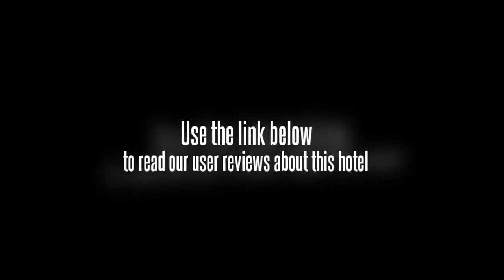Yungang International Hotel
Yun Gang International Hotel is a 5 star business hotel which is located in the city center of Datong, near the Yungang Grottoes, Huayansi Temple and Nine Dragon Screen. The hotel owns 236 guest rooms, consisting of standard rooms, deluxe rooms, administrative rooms and business suites. A series of free services are available, including high speed internet, gym, Chinese newspapers and two bottles of mineral water for each room. The spacious and elegant guest rooms are decorated with mini bar, IDD, DDD, TV, AC, writing desk and bathroom. Chinese Restaurant provides Guangdong Cuisine for the guests, in the western restaurant guests can taste the authentic western food. 7 meeting rooms with advanced conference facilities service the guests for all kinds of meeting. It has billiards, pingpang, tennis ball and sauna, and can satisfy all kinds of requirements of tourists and business men. Customers should check in before 18:00 on the arrival date. Guarantee to valid form of payment is required at booking during the peacetime. Cancel 3 days prior to arrival date through original booking agent or internet channel to avoid penalty of 1 room night No-show fee. Direct cancellation request by phone or fax will NOT be accepted. Early check-out charge-A charge may apply. Late check-out condition if customer checks out between 12 noon and 18pm-half of the daily room rate will be charged, if one checks out after 18pm-the whole day room rate will be charged. During some big events or peak time, the hotel may need the whole room rate as deposit and hotel will not accept any cancellation, modification and no-show after the booking, or the whole deposit will not be refunded by hotel. Parking